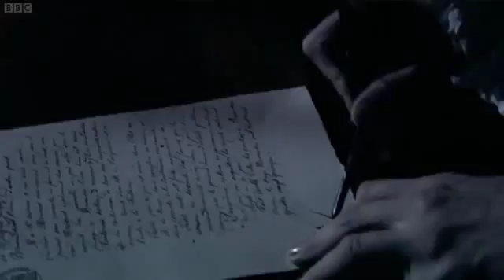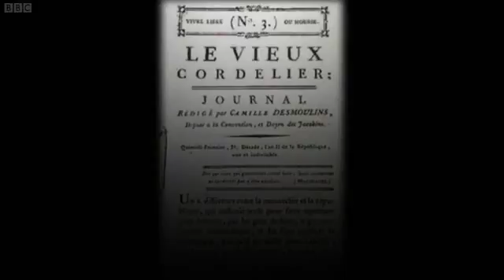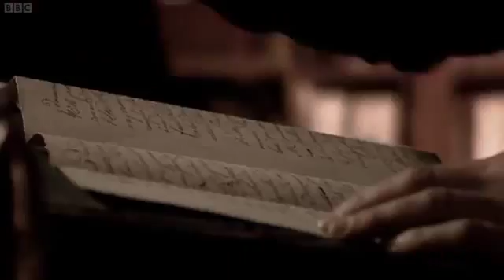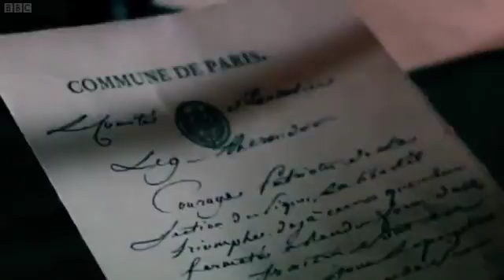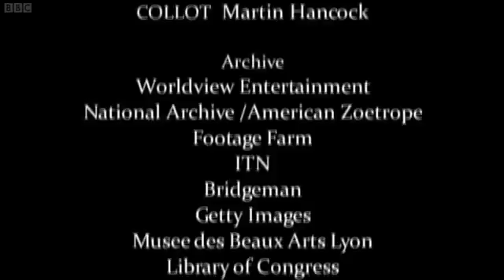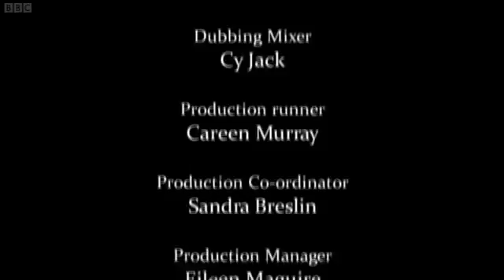Robespierre and the French Revolution - part 2